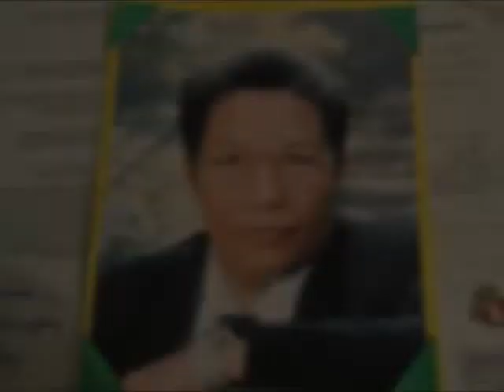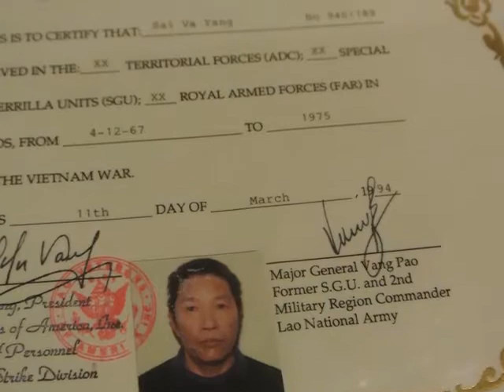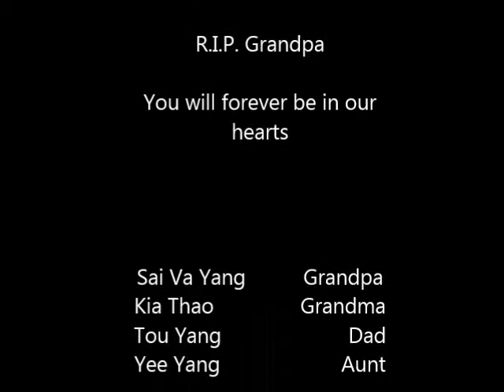Sai Va Yang: Immigrant Stories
Sai Va Yang was a Hmong soldier who served with General Vang Pao during the Vietnam War.  He and his family became refugees after the communist takeover of Laos in 1975, and the family moved to a refugee camp in Thailand and finally the United States.  His granddaughter discusses the medals that he earned and their significance to his family.

immigrantstories.umn.edu